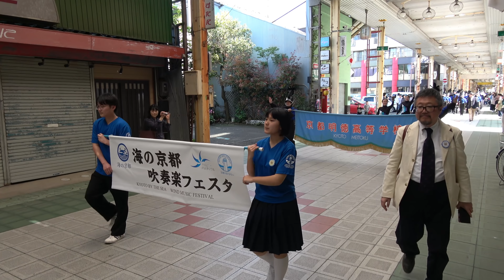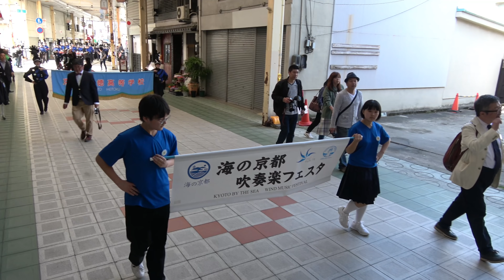京都明徳高等学校マーチングバンド部 西舞鶴マナイ商店街パレード「4ｋ」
2019年5月2日、京都明徳高校マーチングバンド部さんの
「海の京都吹奏楽フェスタ」西舞鶴マナイ商店街での「令和改元祝賀マーチングパレード」です。とても笑顔で楽しそうな演奏で素敵なパレードでした♬

◎お願い◎
当コメント欄にて以下のコメントを禁止し、該当する場合は管理者権限において警告無く当該コメントの削除を行わせていただきます。

１．個人を特定する書き込み（本名・あだ名・出身校・勤務先など）
２．いわれのない誹謗中傷や差別的侮辱的な表現
３．管理者が不適切と感じたコメント及びコメントを見た方が気分を害すると思われるコメント

以上、偉そうな事を言いますが、上記の件宜しくお願い致します。
追記　最後まで読んで頂きありがとうございます。
動画楽しく観てもらえれば幸いです。
※音源のライセンス関係で広告が表示されることがありますが、当方の意図ではなく、収益化等はおこなっておりません